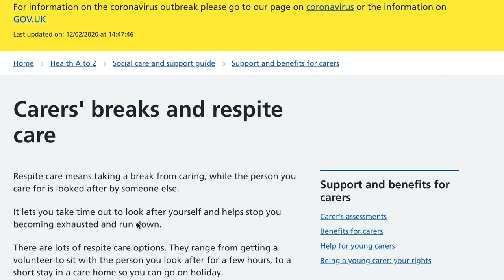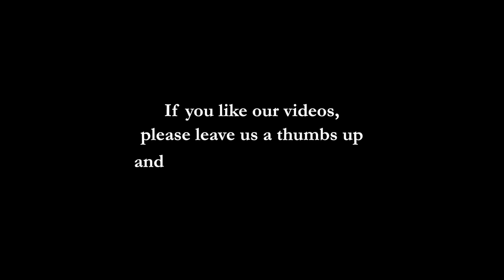How I Stay Calm as an Autism Mom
Becoming a parent quite often means that everything you do, you do for your children. And of course, selflessness is incredibly beautiful! But when you forget about yourself, you are prone to being ill, overstressed and simply, it stops you from being the best parent for your children.

This week, I will be sharing my tips for parents of Autistic children - scratch that, all parents - on how to reduce their stress levels and keep a positive mind through tough times.

I hope my tips would help you and I would love to hear what you do to keep calm, please write in the comments below. Let's get the conversation going! x